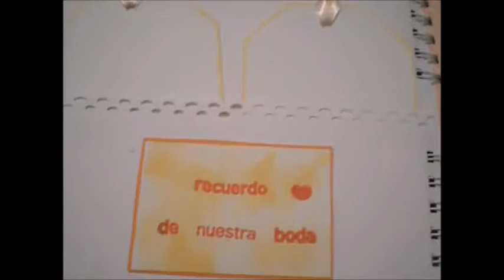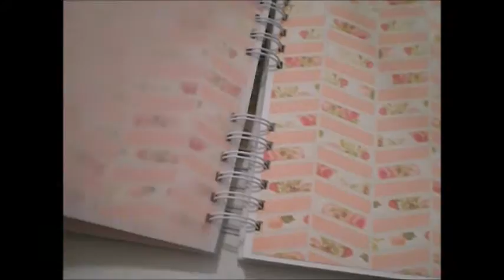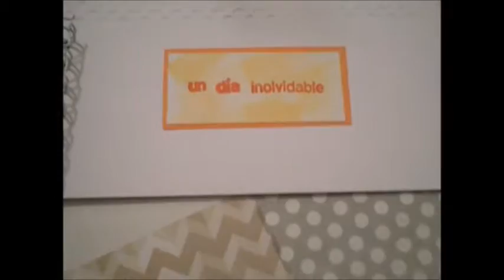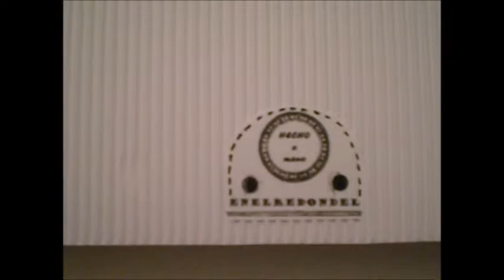Álbum boda Lydia y David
Álbum de boda
Encuadernación en espiral
Medida 21 x 21 cm
Papeles de la colección Love Story de First Edition